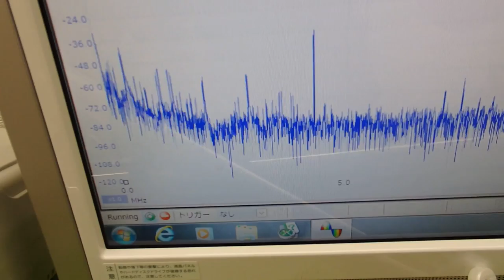超音波の発振制御システム ultrasonic-labo